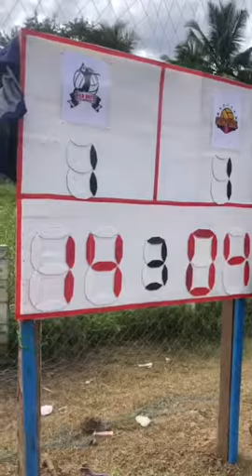Easy beautiful digital scoreboard for your tournament.next video on how to create a scoreboard.